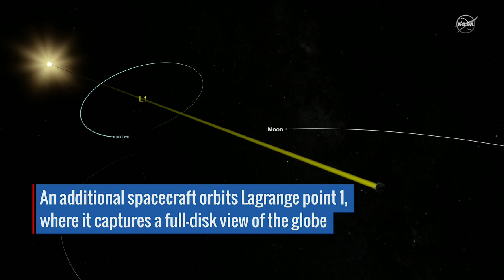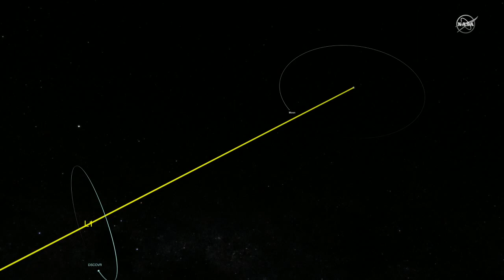NASA Vantage Point to View Earth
NASA's fleet of Earth science satellites, along with Earth science instruments on the International Space Station, surveys the whole globe, even the most remote parts that are difficult if not impossible to visit. With instruments in space, scientists can get data for the whole globe in detail that they can't get anywhere else. This visualization shows the NASA fleet in 2017, from low Earth orbit all the way out to the DSCOVR satellite taking in the million-mile view.